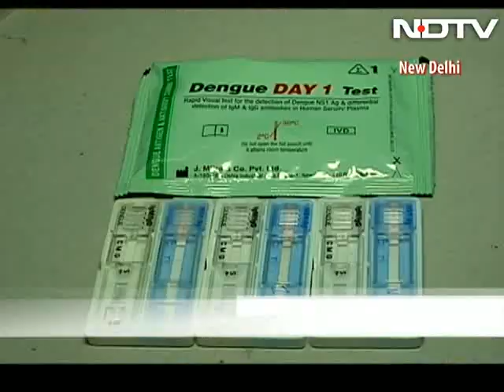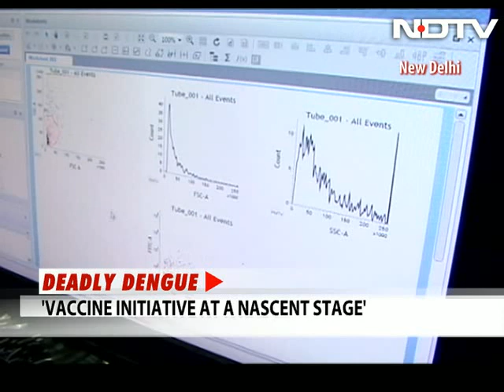A made-in-India dengue vaccine? It could take 5 years, say scientists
An Indian laboratory's promising discovery of dengue vaccine molecules has raised hopes for a new vaccine against the dreaded virus. Indian scientists reported a breakthrough a few weeks ago and the vaccine is now being tested on monkeys. The scientists say it will take time to get to the human trials stage and if everything works to plan, a made-in-India dengue vaccine could be available in five years from now.